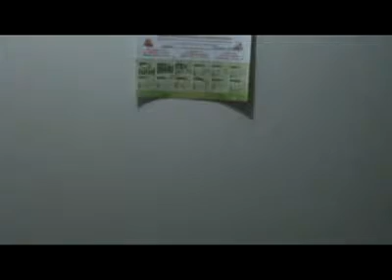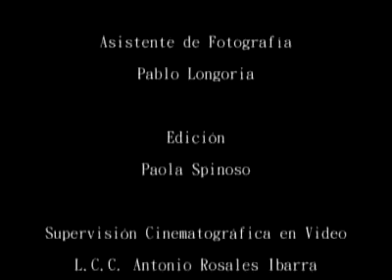TE DARE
REALIZACIÓN
 ALUMNOS DEL TALLER DE CINE EN VIDEO LCC UACJS UAT(EMOCIONARTE) IMPARTIDO DENTRO DE LA MATERIA DE CINE DE LA CARRERA DE COMUNICACIÓN.

LA UNIDAD ACADEMICA DE CIENCIAS JURÍDICAS Y SOCIALES, LA DIVISION DE ESTUDIOS DE POSGRADO Y LA CARRERA DE COMUNICACIÓN ,Y LA CASA DE LA CULTURA DE TAMPICO, SON PIONERAS Y PRECURSORAS  EN LA INSTRUCCIÓN ,PRODUCCIÓN ,RALIZACION Y EXHIBICIÓN DE CORTOMETRAJE UNIVERSITARIO EN EL ESTADO DE TAMAULIPAS MÉXICO DESDE EL 2003 ALA FECHA Y CADA SEMESTRE SE REALIZA LA MAGNA MUESTRA DE CORTOMETRAJES EMOCIONARTE, QUE CONVOCA A MAS DE 500 ASISTENTES EN EL AULA MAGNA DE LA UAT.
LOS CORTOMETRAJES SE HAN PRODUCIDO BAJO LA PREMISA DE REALIZARLOS CON POCOS RECURSOS TÉCNICOS PARA INCENTIVAR A LA CREATIVIDAD DEL ESTUDIANTE.
A LA FECHA SE HAN REALIZADO MAS DE 10 MUESTRAS DE CORTOMETRAJE Y LOS TRABAJOS DE LOS ALUMNOS. HAN RECIBIDO RECONOCIMIENTO Y DIFUSION A NIVEL NACIONAL.
DE ESTA MANERA SE PUEDE DECIR QUE A CINCO AÑOS DE SU CREACIÓN, SE HA LOGRADO REAFIRMAR LA CULTURA DE VIDEOPRODUCCIONDE CORTOMETRAJE EN LA ZONA CONURBADA DE TAMPICO, MADERO Y ALTAMIRA TAMAULIPAS, Y MOTIVAR A TODOS AQUELLOS QUE QUIERAN EXPRESARSE A TRAVES DEL CORTOMETRAJE EN VIDEO.

CREADOR DEL CONCEPTO Y PRODUCTOR GRAL.
MTRO. ANTONIO ROSALES IBARRA

PRODUCION EJECUTIVA
LIC. EUGENIO RUIZ TORRES DIRECTOR UACJS UAT
LIC. SALOMÓN ELIZALDE CEBALLOS SECRETARIO ADMVO.
LCC JORGE NIETO MALPICA COORDINADOR LCC UACJS UAT